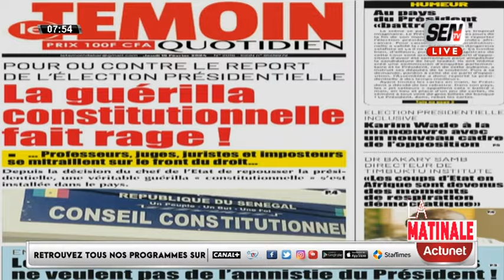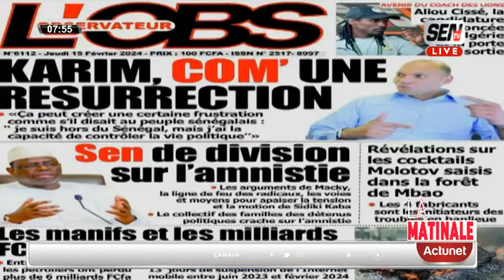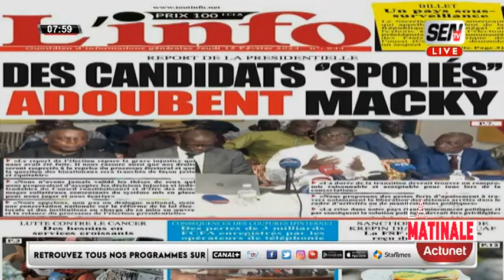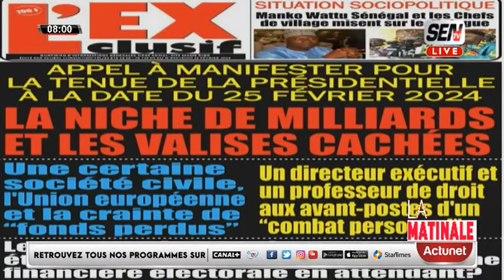REVUE DES TITRES EN WOLOF AVEC MAME MBAYE NDIAYE DU JEUDI 15 FEVRIER 2024